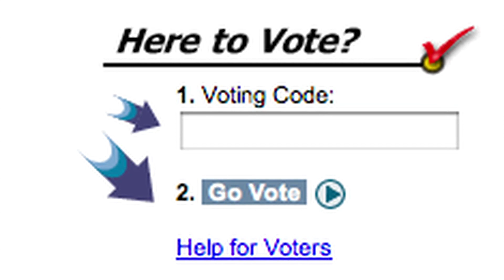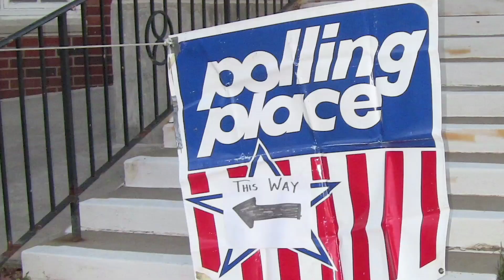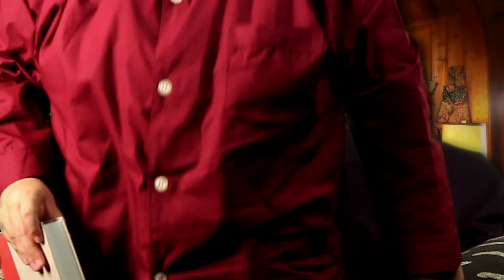America's Badass Tradition!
Obama? Romney? Whoever it is you'll need to know how to vote! Come sit by Steve's fire and let him teach you.